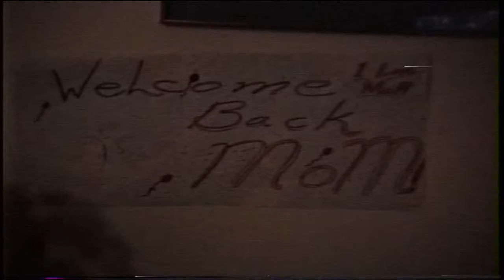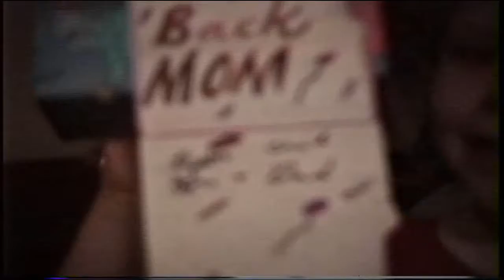Chad&Ryan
About 1985 Linda did a unplaned trip to Edmonton to see Sheri, her old friend. I took care of the boys on that weekend.